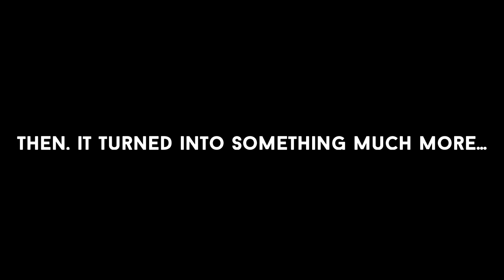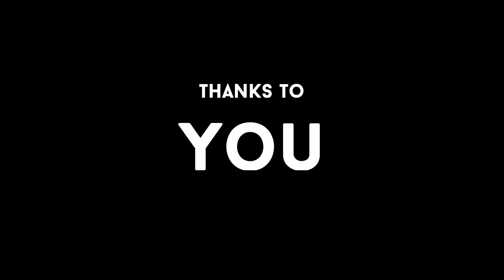Anxiety Gaming Clothing Drive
Youth Esports of America teamed up with Anxiety Gaming to help bring new clothes to those who need them. Thank you to HIS House in Placentia for providing a venue to package the clothing,  Anxiety Gaming for helping us promote the event, and all the high schoolers who helped collect the clothing.